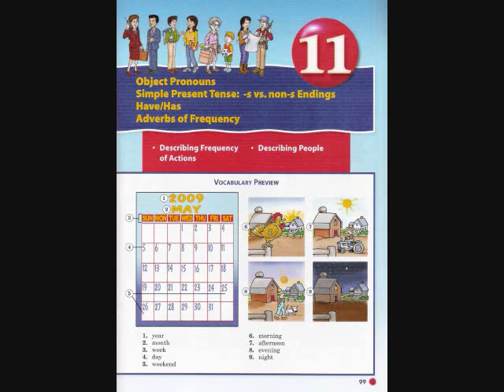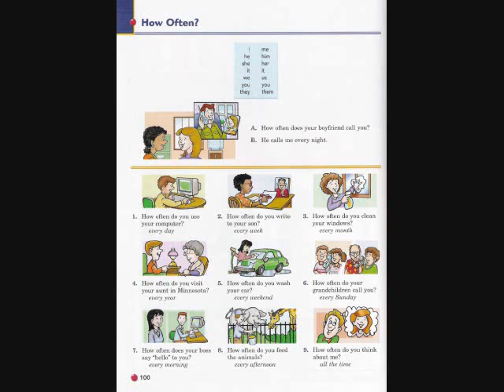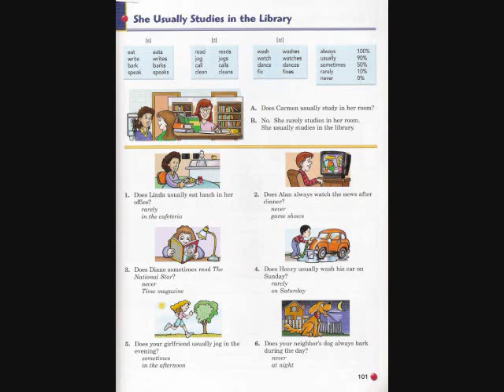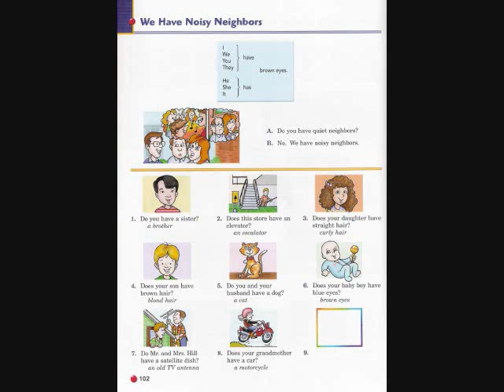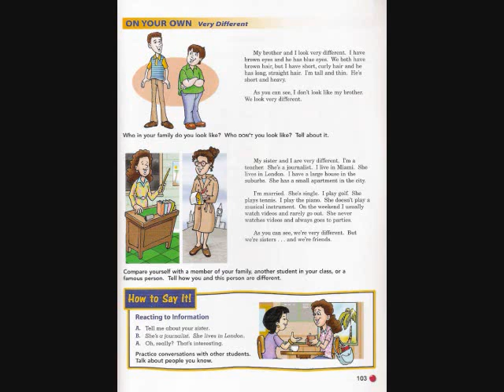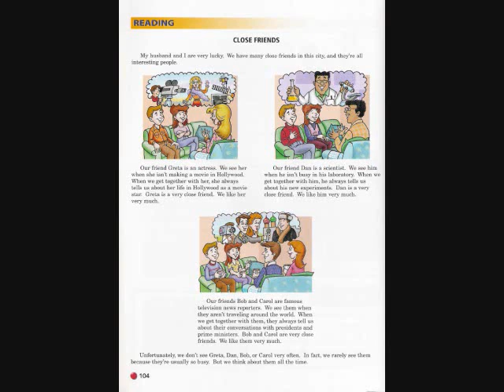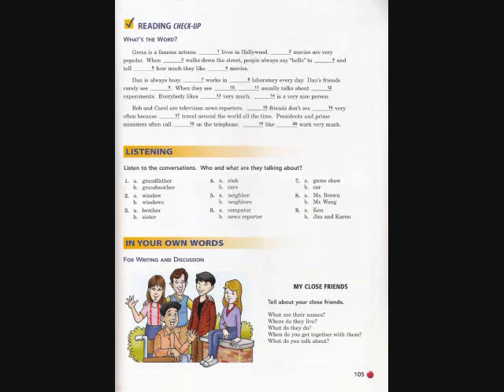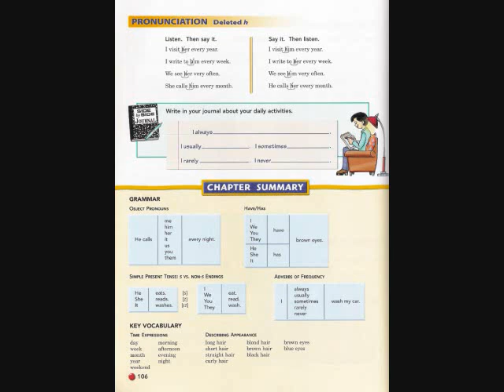SBS 1 Unit 11